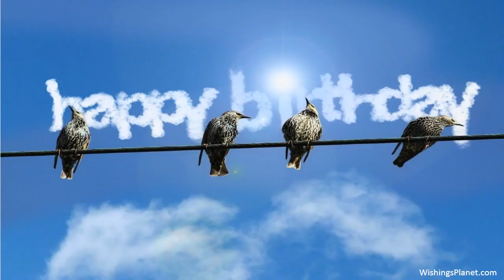Happy Birthday to Pete